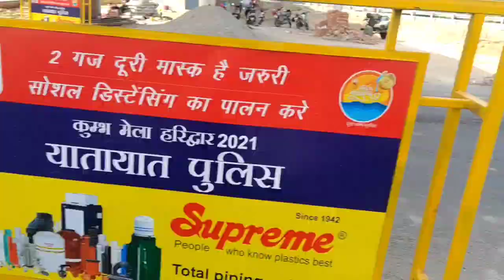TRIPTOLANSDOWNE || VLOG 5 || MARCH 2021 || MANVENDRA SINGH || KISMAT HI KHARAB HA😏😏😣💔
Hello Friends Here Is My 5th Vlog ( Trip to Lansdowne)